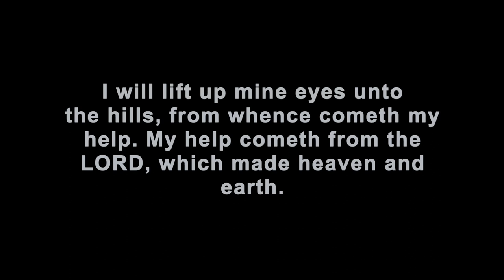Hollan Dean Video Tribute (Children)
Tribute from the children of Hollan Dean